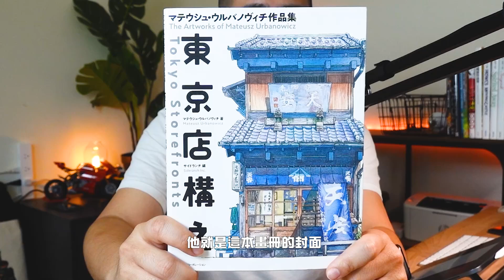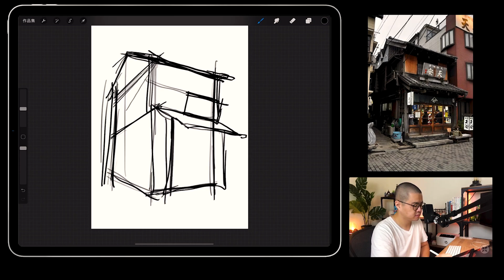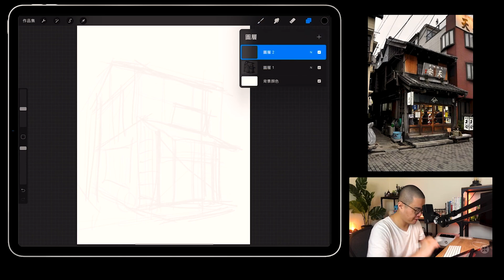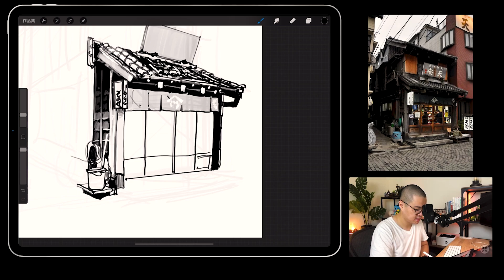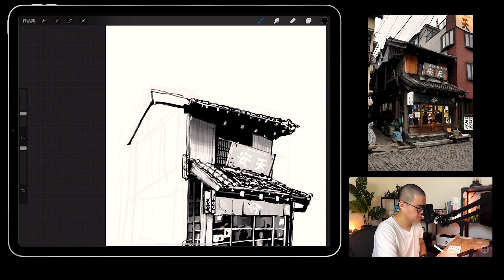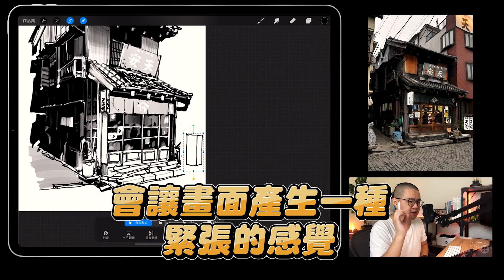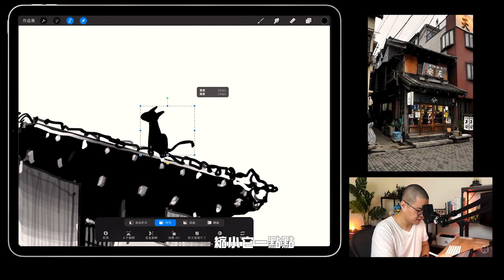用iPad速寫「天安」老屋｜旅行速寫｜Nuomi諾米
話說這個天安老屋到底有沒有門？